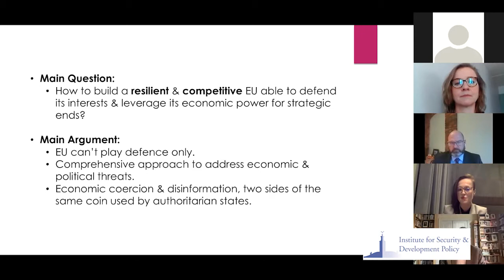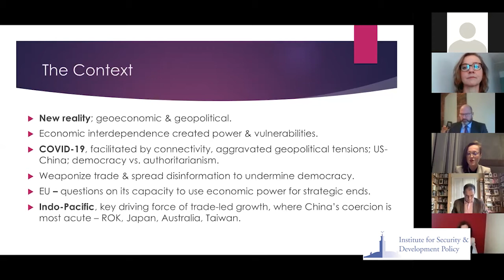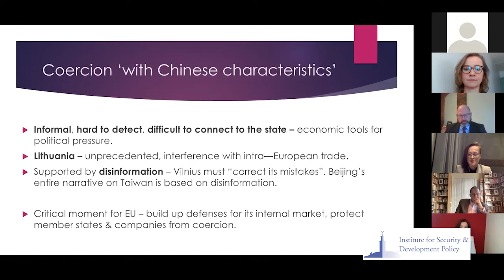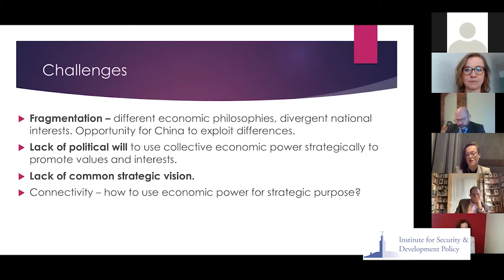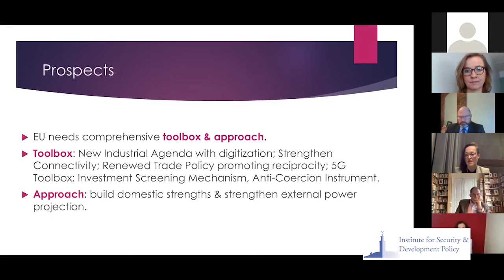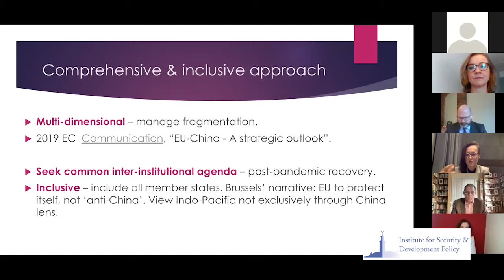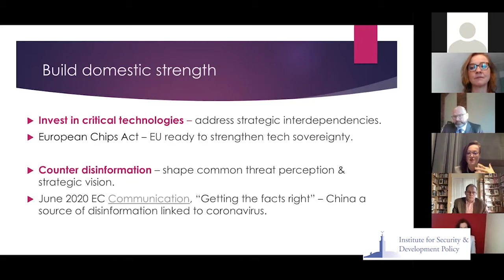Collective Economic Self-Defense Against Authoritarianism: Lessons for EU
This was a webinar on Collective Economic Self-Defense Against Authoritarianism: Lessons for EU.

There is a growing threat from non-democracies – the use of the economy as coercion. This has been especially apparent for Europe in its relations with China and Russia. Norway and Sweden, among several states, were put in the freezer and most recently Lithuania has been exposed to Chinese anger for asserting their sovereign right to take independent decisions on diplomatic matters.

ISDP arranged a webinar about the feasibility and importance of developing a mechanism for the EU to handle economic coercion by authoritarian states with an accompanying publication from some leading voices on the topic.

It is beyond doubt that China’s coercive economic measures directed towards Europe, the United States and Asia have escalated. Such measures could be described as “wolf warrior trade” and have included, for example, sudden tariff hikes, restrictions in agricultural imports, refusal of export or import, and sanctions against individual countries – and Russia is not far from following suit with the recent blackmails over Nord Stream 2. Neither Beijing’s nor Moscow’s objectives tend to be economical; instead, they seek to influence the policies of other states by instrumentalizing economic relations. As a result, China’s and Russia’s coercive economic actions pose a threat to all elements of society. With this in mind, Democratic allies should be able to reply with collective defense.

The EU needs a way of dealing with authoritarian states from a position of strength, and Europe’s strength lies in its economy. We want to explore what the European Union can do to counter this trend of economic coercion, alone or in cooperation with other democracies. Questions that will arise are if there is enough cohesion among the EU members, are states willing to take the economic costs and are the EU willing to risk the very democratic fabric for short-term economic profit and does Europe has the financial independence to stand up to China and Russia? Moreover, we are interested in the international experiences and how an extended collective economic self-defense could be designed.

Speakers:

Arnoldas Pranckevičius, Vice-Minister of Foreign Affairs, Lithuania

Fredrik Erixon, Director at ECIPE

Theresa Fallon, Director Centre for Russia, Europe, Asia Studies (CREAS), Nonresident Senior Fellow Chicago Council on Global Affairs

Zsuzsa A. Ferenczy, postdoctoral Research Fellow hosted by the Ministry of Science and Technology of Taiwan and Assistant Professor at the National Dong Hwa University in Hualien

Roland Freudenstein, Vice President of GLOBSEC and Head of GLOBSEC Brussels

Liselotte Odgaard, professor at the Norwegian Institute for Defense Studies in Oslo and a non-resident senior fellow at Hudson Institute

Niklas Swanström, Executive Director at ISDP, moderator